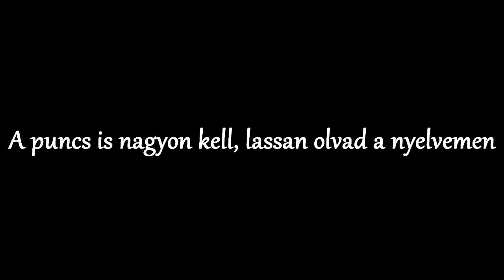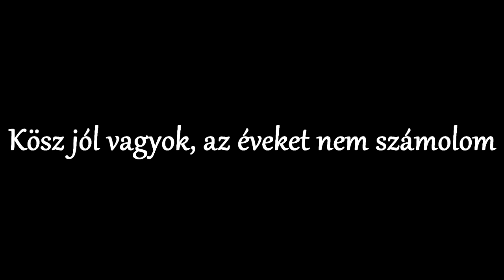Bikini - Fagyi - Zeneszöveggel -